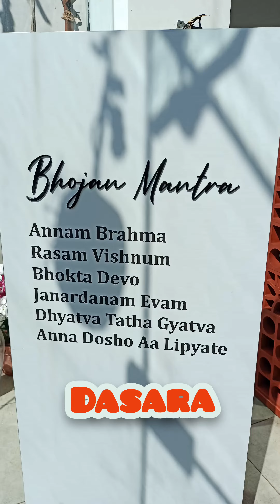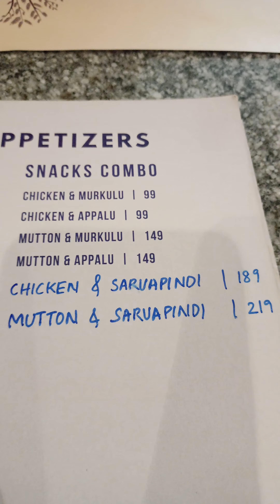Dasara Restaurant ll Nagole ll#foodblogger